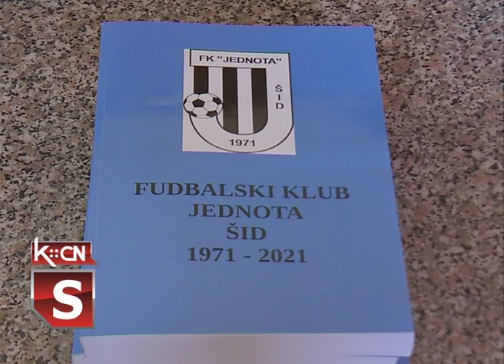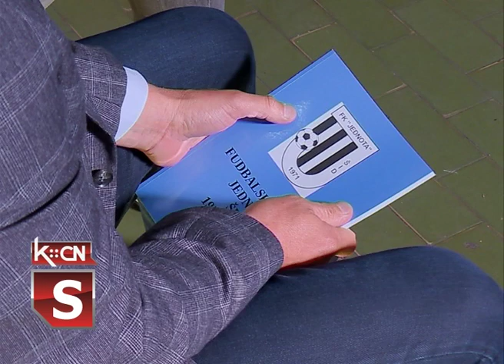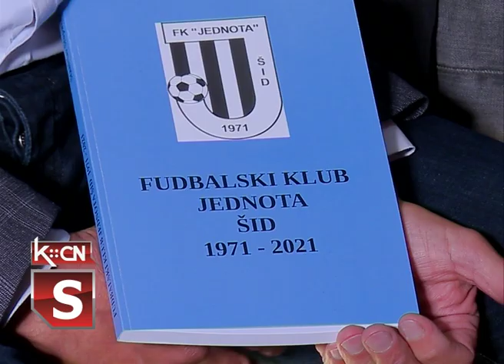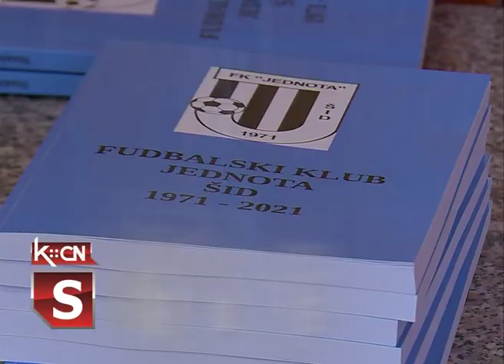Monografija "FK Jednota Šid 1971-2021"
Monografija pod nazivom „ Fudbalski klub Jednota 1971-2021“ predstavljena je juče u sali Slovačkog kulturno umetničkog društva „Jednota“ u Šidu.  Autor publikacije Stanislav Stupavski imao je za cilj da ostavi pisani trag u kojem su  objedinjeni svi značajni  događaji tokom 50 godina postojanja ovog kluba